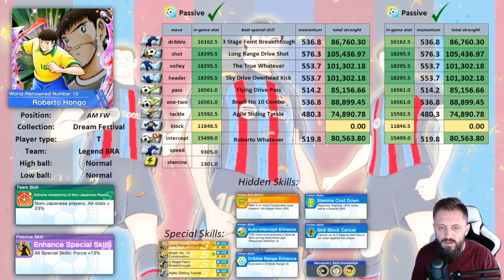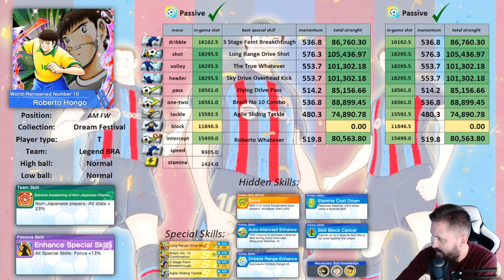Roberto Hongo Analysis | Captain Tsubasa : Dream Team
Hello viewers ;)